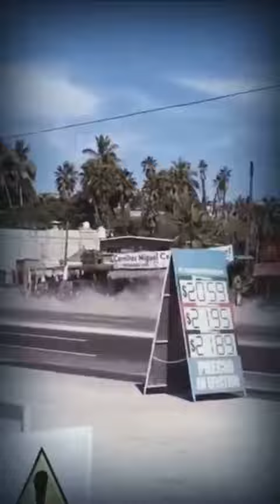INTENTARON ATROPELLAR A MINISTERIALES EN LA PAZ, BCS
Agentes de Investigación Criminal de la Procuraduría General de Justicia del Estado intentaban ejecutar una orden de aprehensión y por poco mor1an atropellados.